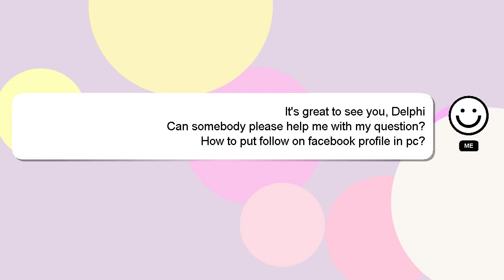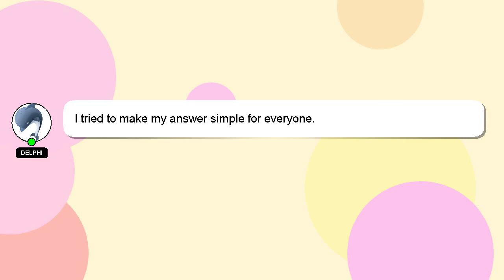How to put follow on facebook profile in pc?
A brief introduction of myself, Hi, my name is Delphi, nice to meet you. Let me assist you in answering any questions you may have. - How to put follow on facebook profile in pc?

A 'heart' from me is a way of showing appreciation for your answer.

*2 What we are experimenting :*